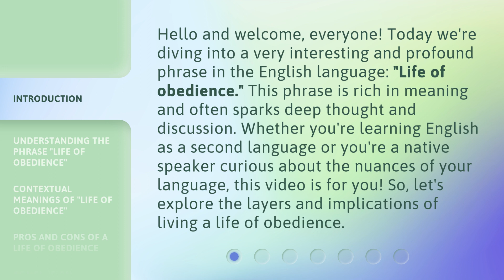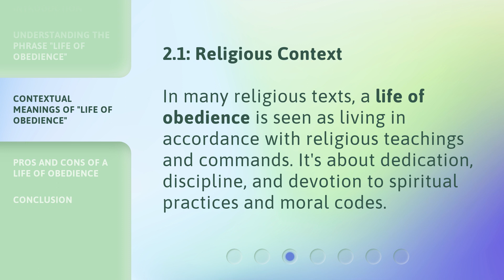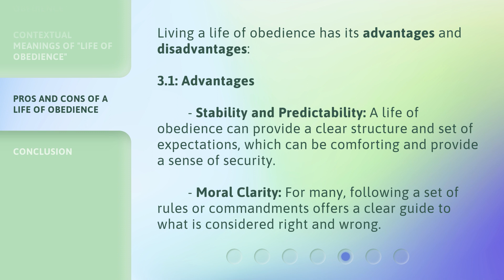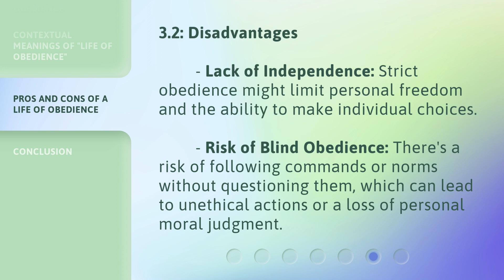The Essence of a Life of Obedience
Unleashing the Power of Obedience: The Essence of a Fulfilling Life • Discover the transformative impact of living a life rooted in obedience. This captivating video explores the profound connection between obedience and fulfillment, revealing the untapped power within each of us. Join us on a journey of self-discovery as we unlock the secrets to a life of purpose, joy, and abundance through obedience.

00:00 • Introduction - The Essence of a Life of Obedience
00:37 • Understanding the Phrase "Life of Obedience"
01:17 • Contextual Meanings of "Life of Obedience"
02:19 • Pros and Cons of a Life of Obedience